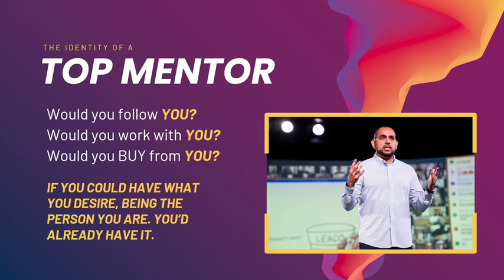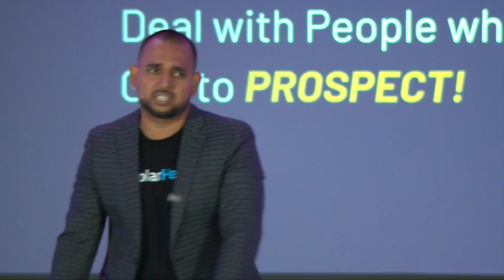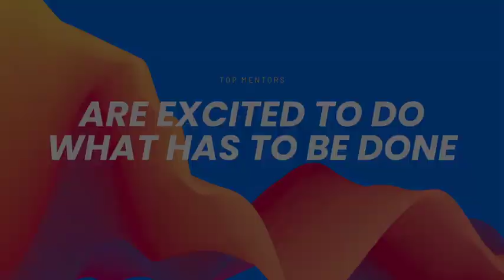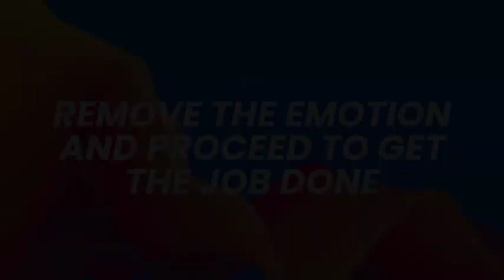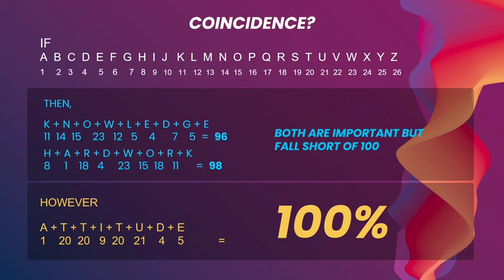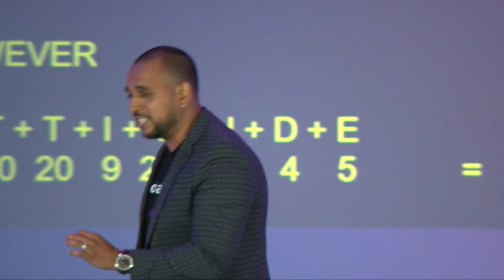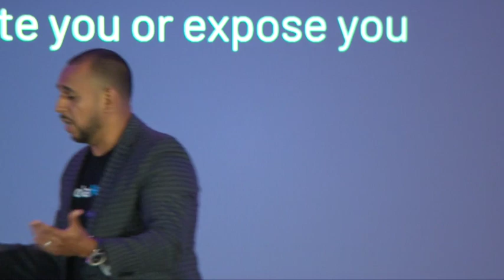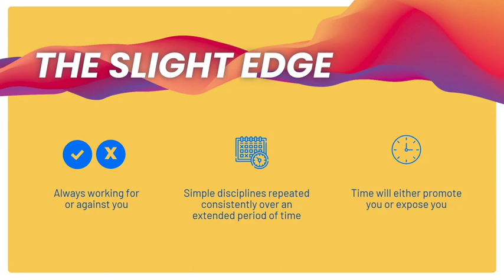Powur Convention Training at Powur 🌎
My "Powur Talk" at out annual Convention Powur World"

The Mindset Of A Top Mentor.